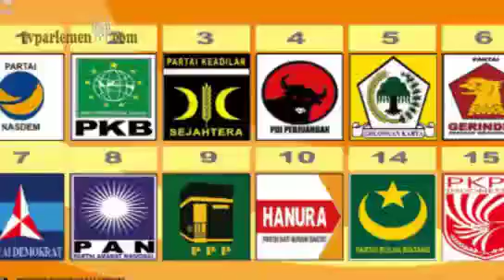Putusan MK Terkait Pemilu Jalan Tengah Elegan ok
Pakar hukum Prof. Muladi di Gedung Parlemen, Senayan, Jakarta, Kamis (23/1) menilai putusan Mahkamah Konstitusi (MK) yang mewajibkan pemilu serentak baru bisa dilakukan pada tahun 2019, merupakan putusan yang adil, bijak dan merupakan jalan tengah. Pasalnya, bila MK memutuskan pemilu serentak dilaksanakan 2014, bisa saja muncul kekacauan, karena semua pihak baik penyelenggara maupun pesertanya tidak siap.